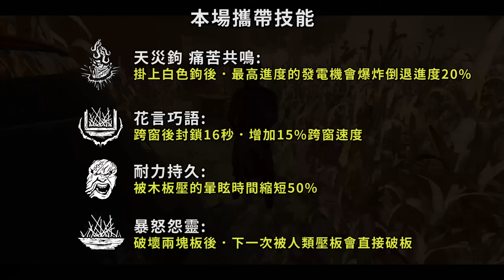【KULIMU】．｜八周年活動｜Dead by Daylight．黎明死線｜阿皮學會魔法的時代來了．我的魔法槌與魔法鋸飢渴難耐啦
TWITCH實況頻道(都在這邊開台)

如果喜歡的話就幫我點個訂閱支持一下吧
大概都是晚上會在圖奇開台
想看台互動的歡迎一起來聊天

1.點選影片下方的"加入"或是下列網址加入會員
(加入YT會員會有更多影片與福利可以享受)

2.點選下列網址進行贊助
綠界贊助